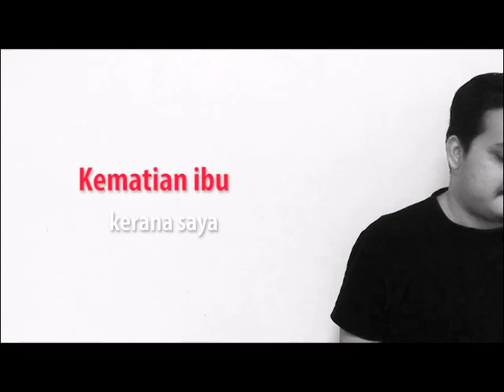Video Kesedaran Antidadah